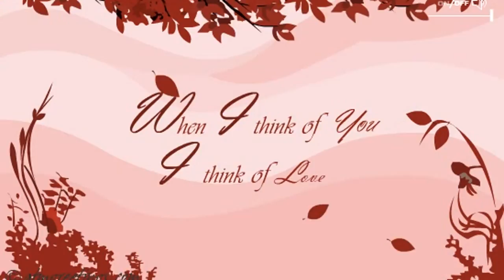Thanksgiving | Season | Ecards | Greetings card | Wishes | Messages | Video | 05 06